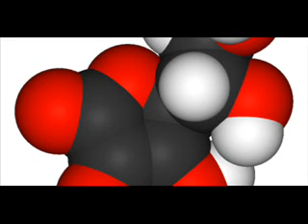Type of vitamines,វីតាមីន Vitamine ប្រភេទ​ទី​ពីរ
Type of vitamins or វីតាមីន Vitamin ប្រភេទ​ទី​ពីរ.This video show  the second type of vitamin .what is their benefit for health?
Please watch the video to know the benefit of vitamin!